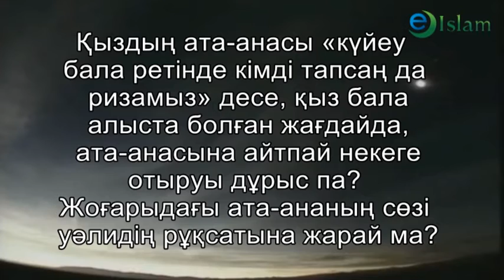Ислам.Қыз бала ата-анасының рұхсатынсыз некеге отыра алады ма? Наурызбай Өтпенов